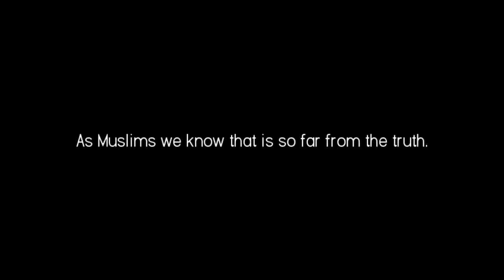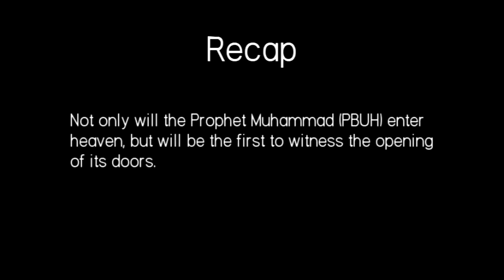Nabeel Qureshi Fabricates "Muhammad Did Not Know If He Would Enter Paradise"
Nabeel Qureshi, co-founder of Acts 17 Apologetics and founder of Creed 2:6, is the epitome of the ignorant proselytizer who either doesn't check his facts or purposefully propagandizes falsehood to make his ends meet.

Grow up Nabeel Qureshi.